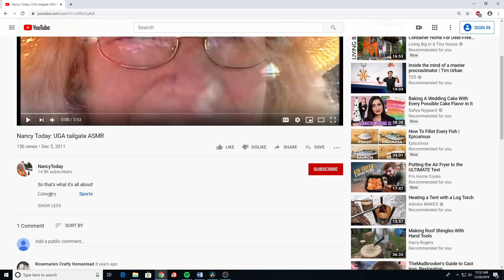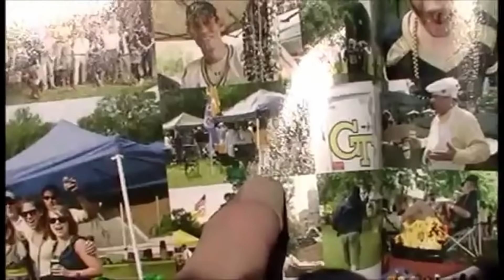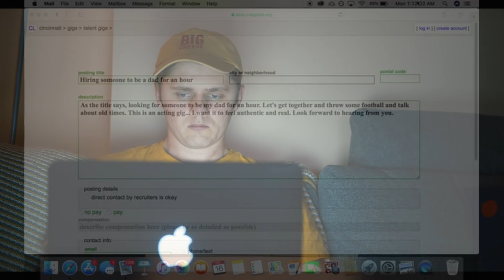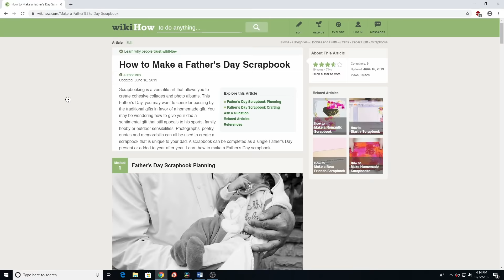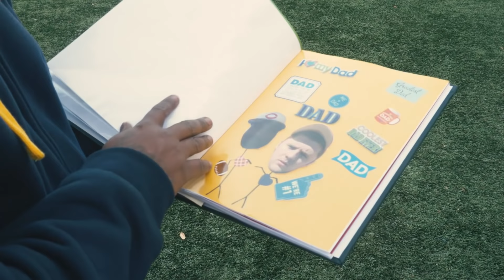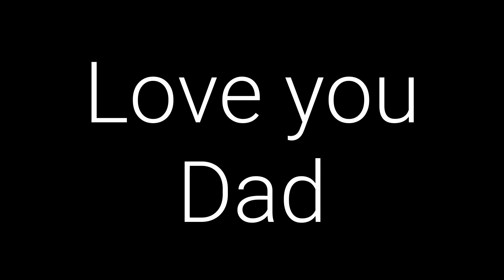A Quest to Understand American Football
American Football, a sport watched by nearly everyone in the United States. Well… Everyone except for me. Join me as I go on a quest to understand American football.